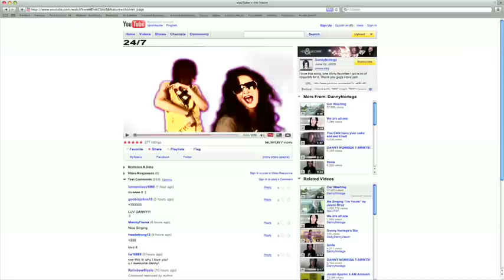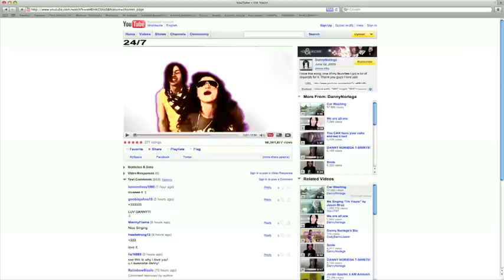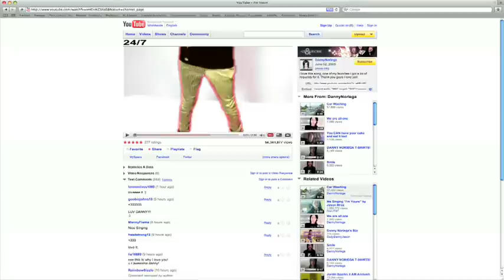24/7 Official Video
enjoy my babies WE HAD SO MUCH FUN!! =) that's all that counts.